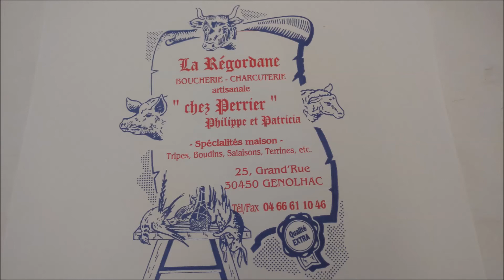Recette Boucherie Charcuterie - Désossage d'une poitrine de Veau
Désossage d'une poitrine de Veau Boucherie Charcuterie Artisanale .
Anthony Bert pour tous vos produits , matériels , assaisonnements , boyaux etc.